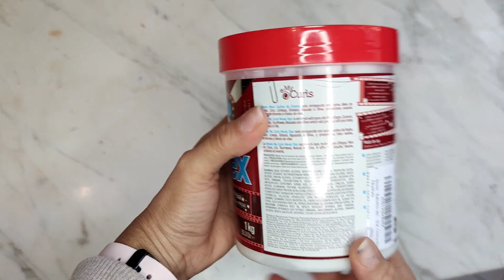Crema brasiliana da 1 kg per lo styling, comprata in Italia. Ok per Curly Girl Method.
Dove acquistare questa crema
(Se non trovate il prodotto disponibile per la vendita, provate a cliccare nel link un altro giorno perché è successo anche a me e dopo qualche giorno c'era il rifornimento).

Il prodotto è approvato per Curly Girl Method, deve essere usato nei capelli lavati e molto bagnati, appena tamponati con l'asciugamano, ma che gocciolano ancora.

INCI: AQUA, CETEARYL ALCOHOL, GLYCERIN, GLYCINE SOJA OIL, PROPYLENE GLYCOL, GLYCERYL STEARATE, BUTYROSPERMUM PARKII BUTTER, CETRIMONIUM CHLORIDE, BENZYL ALCOHOL, PARFUM, ALCOHOL, CETEARETH-20, HYDROXYETHYLCELLULOSE, DISODIUM EDTA, HEXYL CINNAMAL, POLYURETHANE-14, BENZOIC ACID, BHT, HYDROXYETHYL UREA, AMP-ACRYLATES COPOLYMER, SORBIC ACID, HYDROXYCITRONELLAL, LINALOOL, SODIUM ACETATE, D-LIMONENE, PEG-90M, PHENOXYETHANOL, CITRONELLOL, CELLULOSE, COUMARIN, FABIANA IMBRICATA LEAF/STEM EXTRACT, ACHILLEA MILLEFOLIUM EXTRACT, ACHYROCLINE SATUREIODES FLOWER EXTRACT, VERBASCUM THAPSUS EXTRACT, HELIANTHUS ANNUUS SEED OIL, ARGININE, CITRAL, LINUM USITATISSIMUM SEED OIL, COCOS NUCIFERA OIL, HYDROLYZED WHEAT PROTEIN, SODIUM PCA, BENZYL BENZOATE, HYDROLYZED SOY PROTEIN, HYDROLYZED CORN PROTEIN, GERANIOL, AMYL CINNAMAL, PERSEA GRATISSIMA OIL, ARGANIA SPINOSA KERNEL OIL, MACADAMIA TERNIFOLIA SEED OIL, OLEA EUROPAEA FRUIT OIL, AMYLCINNAMYL ALCOHOL, CINNAMYL ALCOHOL, CINNAMAL, ROSMARINUS OFFICINALIS LEAF EXTRACT, BENZYL SALICYLATE.

Ragazze, grazie di essere nel mio canale. Un grande bacio 😍🥰😘!!!

Dani Reis